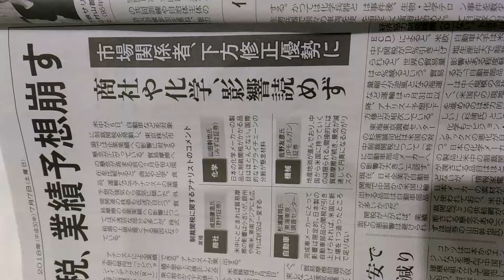2018年7月7日